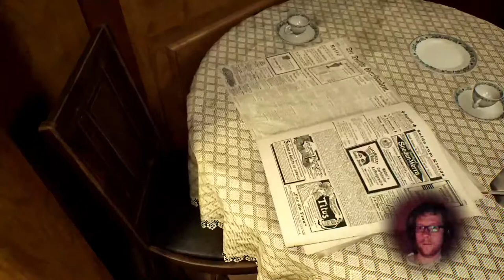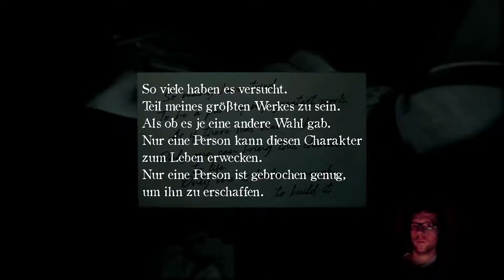[02] LAYERS OF FEAR 2 | Die Sache mit dem Sessel | PS4 Pro Let´s Play [deutsch/german]